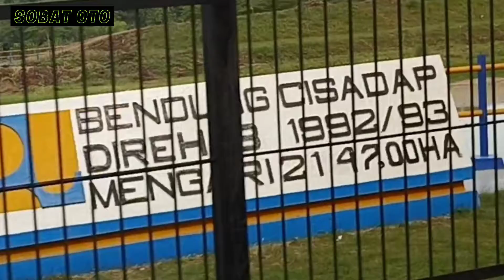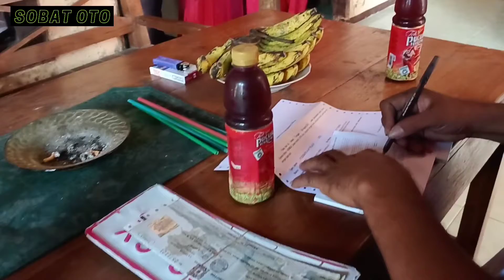SCOOPY STYLISH MERAH || KIRIM SINDANGJAYA KETANGGUNGAN || PERJALANAN KE PEGUNUNGAN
untuk pemesanan unit sepeda motor honda terbaru bisa hubungi admin dengan cara meninggalkan pesan lewat kolom komentar
terimakasih